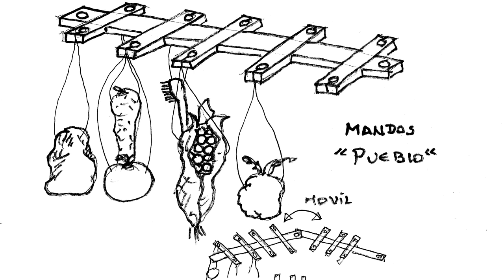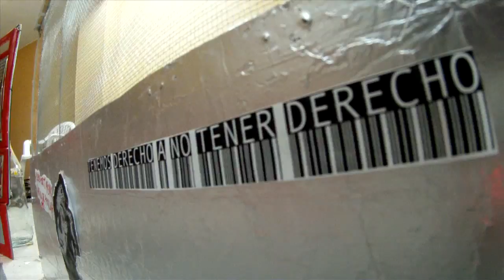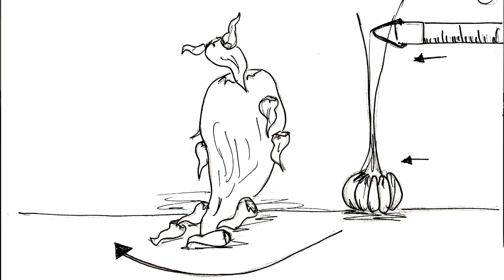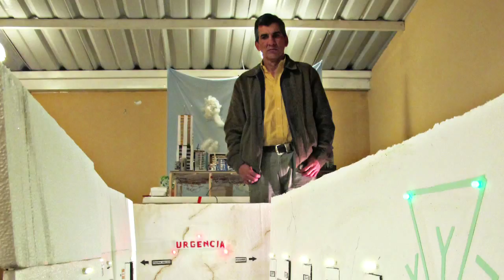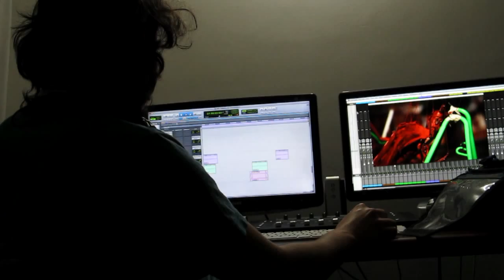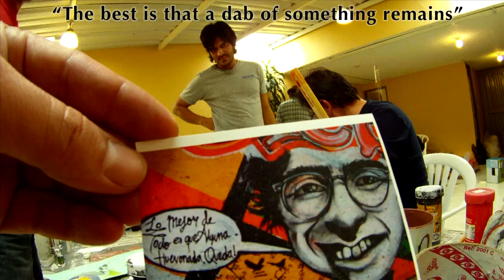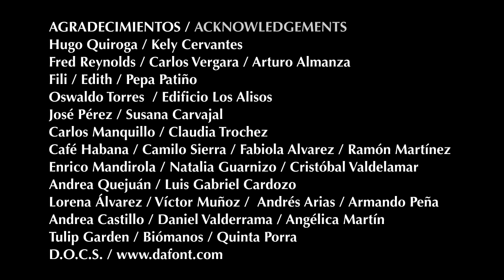T á B O G O // Detrás de Cámaras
Making of / Shortfilm: T a B O G O
HD 1080p, 24fps, stereo, 16:9. Fiction/Ficción - 16' 20''.  Colombia 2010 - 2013.

PRODUCTORES / PRODUCERS:  Camilo de la Espriella / Lucy Duque / D.C.
COPRODUCTORES / CO-PRODUCERS:  Pily Patiño / José Luis Visconti
DIRECTOR Y GUIONISTA / DIRECTOR & SCREENPLAY:  Dairo Cervantes
PRODUCCIÓN / PRODUCTION: Carolina Serna / Asistentes:  Jeka Serna / Peguy Rodríguez

MARIONETISTAS + ACTORES / PUPPETEERS + CAST:  Diego Beltrán / Camilo de la Espriella
TITIRITEROS ADICIONALES / ADITIONAL PUPPETEERS:  Carolina Orozco / Catalina Cervantes / Todo el Equipo

DIRECTOR DE FOTOGRAFÍA / DIRECTOR OF PHOTOGRAPHY:  Jaime Gutiérrez Jaramillo / Gaffer: Julián Espinoza
CÁMARA / CAMERA MAN: Andrés Morales / Asistente: Jacobo Pérez

DIRECTOR DE ARTE / ART DIRECTOR: Camilo de la Espriella
ESCENOGRAFÍA / SCENOGRAPHY: Julián Espinoza / Jorge Dulce

FOTO FIJA / STILL PHOTO: Mauricio Esguerra

DISEÑO SONORO / SOUND DESIGN:  Andrés Montaña Duret & D.C.
MÚSICA / MUSIC: Aguasalá: Daniela Serna / Giovanna Victoria / Viviana Fajardo / Erika Peralta
GRABACIÓN MUSICAL / MUSIC RECORDING: Milthon Piñeros

AWARDS / PREMIO Y RECONOCIMIENTOS
-MEJOR CORTO DE FICCIÓN. Engrane Film Festival. Monterrey, México 2014.
-MENCIÓN ESPECIAL A LA BANDA SONORA. 5 Festival del Cortometraje FIC, Argentina 2014.
-2º PUESTO International Competition, XIII International Kansk Video Festival, Russia 2014.
-BEST EDITED FILMS (AWARD), ProFIRe Short Film Festival, Leith, Edinburgh, Scotland, 2013.
-MELHOR FILME MUNDO ANIMADO. II Festival Brasil de Cinema Internacional, Rio de Janeiro, Brasil, 2014.
-MEJOR ACTUACIÓN (Marionetas DIABLO y MUERTE), XI Festival de Cortometrajes El Espejo, Colombia 2014.
-WDR ARTE TV.  Derechos exclusivos para tv. en Francia y Alemania 2014.
-Beca Circulación Internacional. "T á B O G O en Oberhausen". Secretaria Distrital de Recreación y Deporte. Bogotá 2014.
-Beca de Circulación Internacional para Artistas y Creadores de Circo y Teatro. “Hilos Compañía en el Harmony World Puppet Carnival”. Ministerio de Cultura 2014.
-Premio Nacional Cinemateca para la Circulación de Audiovisuales de Ficción. Cinemateca Distrital. IDARTES. 2015.

OFFICIAL SELECTION / SELECCIONES OFICIALES
The Mini Microcinema, Cincinnati, OH, USA. November 2016.
1 Festival Internacional de Cortometrajes Animados Ajayu, Puno, Perú. 2016.
7 Fiesta de la Animación. ANIMANDINO, III Concurso Bienal Franco-Andino, Embajada de Francia en Venezuela 2016.
4th Festival Internacional Cinema Libre, Germany 2016.
7 MCIN Muestra de Cine Iberoamericano, Nicaragua 2015.
BalKANSK Festival (Kansk Awards 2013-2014). Croacia, Serbia, Hungría, Montenegro, Bosnia & Herzegobina 2015.
I Festival Internacional de Cine de Guayaquil. Ecuador 2015.
39th Open Air Filmfest, Germany 2015.
FCMEX Festival Mundial de Cine Extremo de Veracruz, México 2015.
Dubai Art Week. Outbox Film Festival + Cinema Akill. Emiratos Arabes Unidos 2015.
36° Festival Internacional del Nuevo Cine Latinoamericano, Cuba 2014.
Harmony World Puppet Carnival, Tahiland 2014.
12 MUMIA, Brasil 2014.
12th flEXiff 2002 – 2022, Australia 2014.
13th DokuFest, Republic of Kosova 2014.
60 Internationale Kurzfilmtage Oberhausen, Germany 2014
II Festival Brasil de Cinema Internacional, Brazil 2014.
 X Festival Internacional de Cortometrajes en Lambayeque FENACO. Perú 2013.
Golden Orchid International Animation Festival, EUA 2013.
Akbank 10th Short Film Festival, Turkish. 2013.
28º Festival Internacional de Cine de Mar del Plata, Panorama Latinoamericano. Argentina 2013.
54th Brno 16 International Short Fiction Film Festival, Czech Republic 2013.
KOROCHE: The First Short Film Festival in Kaliningrad, Russia 2013. etc.

*No se autoriza el uso de las imágenes para fines políticos ni religiosos.